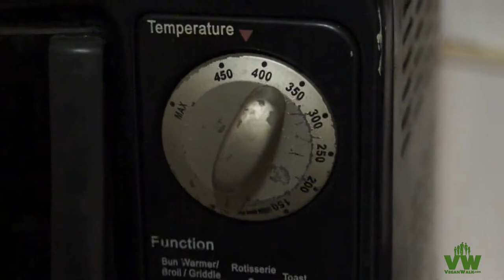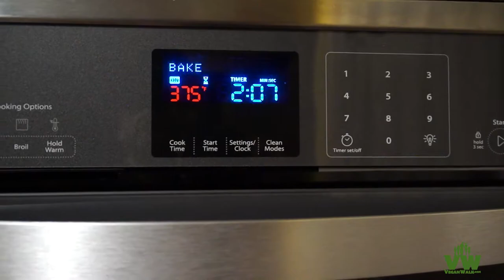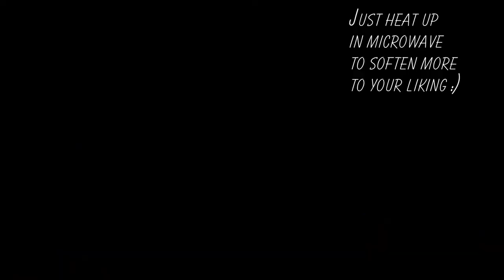Spaghetti Squash and Not Balls!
It's so easy, cut in half, face open halves down on a lightly oiled sheet
or just poke holes. Preheat to at least 375°f and cook an hour.

Top it with your favorite tomato sauce and some meatless balls, ideally from scratch.